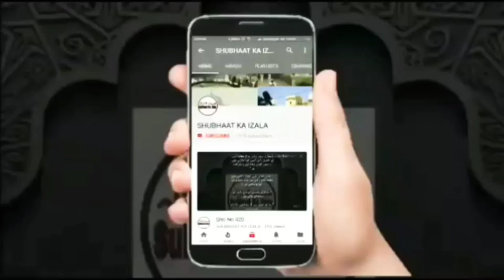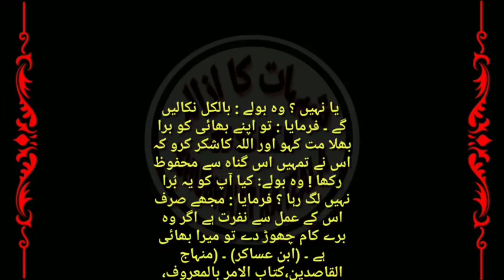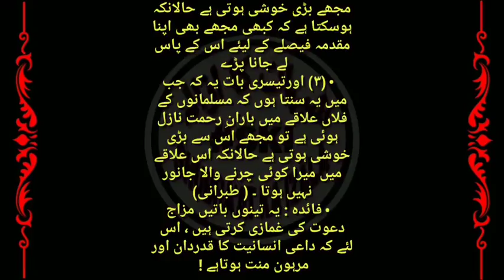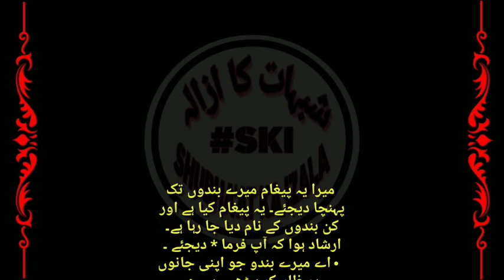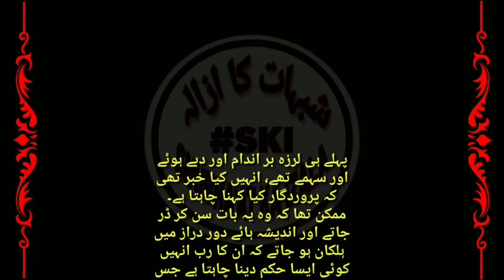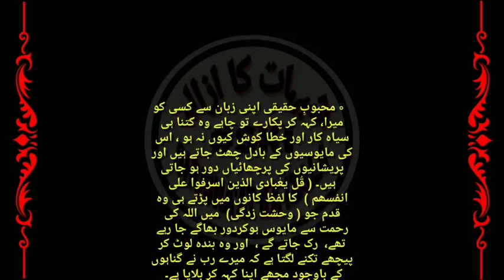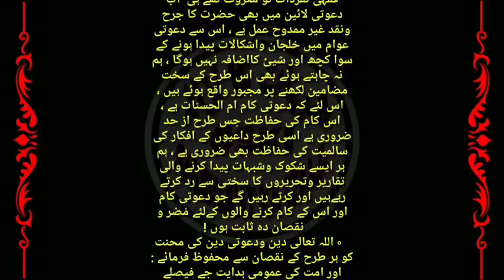Reply to Mufti Zarwali khan Sb DB, Mijaaz e Dawat v Mijaaz e Tasauf, Dawati Kaam aur Seerat e Tayyab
Reply to Mufti Zarwali khan Sb DB, Mijaaz e Dawat v Mijaaz e Tasauf, Dawati Kaam aur Seerat e Tayyaba Tatamma Qist No 702